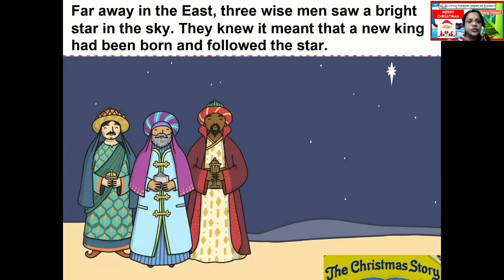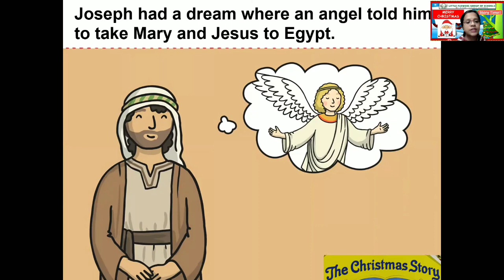Story- The Christmas Story (Class-II / 23.12.21)